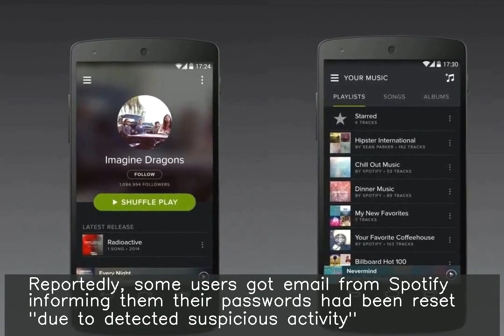Spotify asks users to reset passwords over security concerns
A Spotify spokesperson told TechCrunch that in an effort to combat fraudulent activity on its service, it "shared a communication with select users to reset their passwords as...precaution". Reportedly, some users got email from Spotify informing them their passwords had been reset "due to detected suspicious activity". Spotify recommended users to not use same credentials across various services.